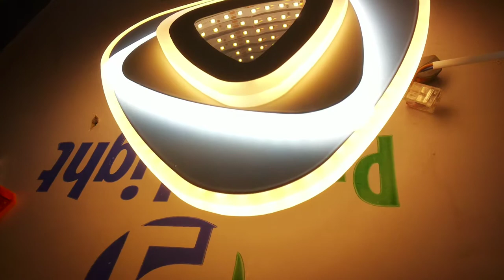Как светит потолочно-настенный светильник с зеркалом бесконечности!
белый 25x25x5cm LED35W 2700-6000K 350-6500lm Ra95 AC220V